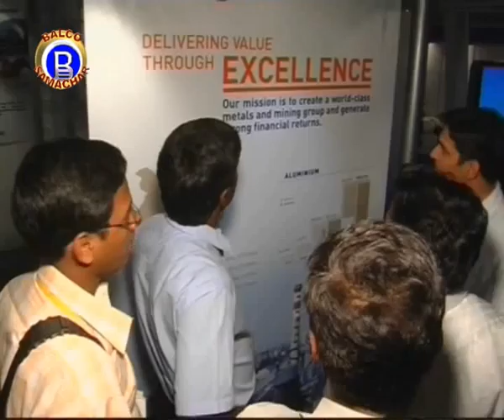VEDANTA BALCO NEWS 227 INCAL Hyderabad 2007